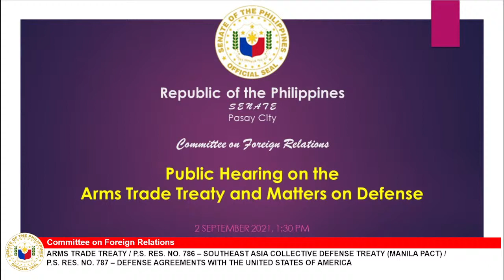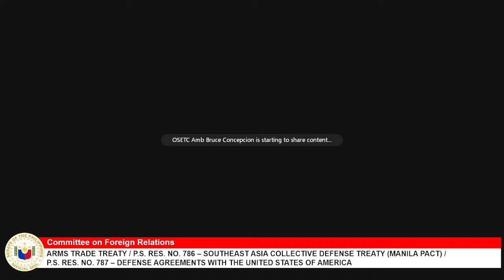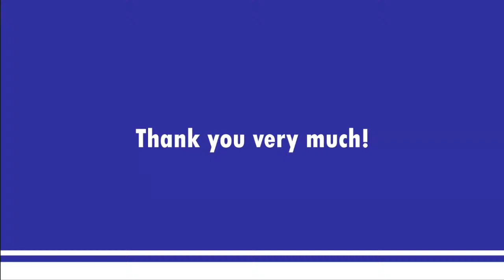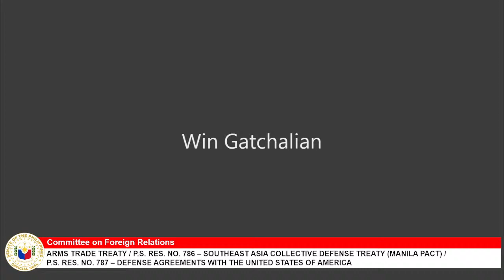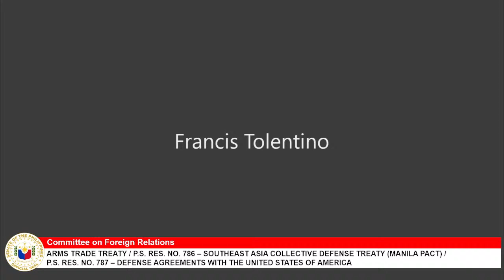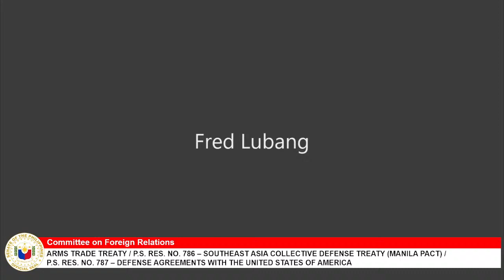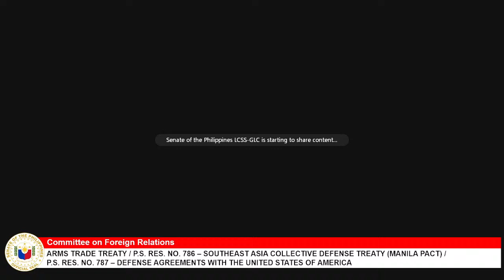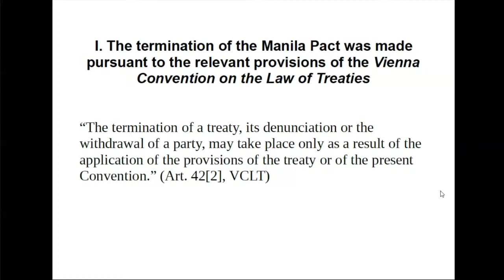Committee on Foreign Relations (September 2, 2021)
Agenda:  Arms Trade Treaty

P.S. Res. No. 786 – Southeast Asia Collective Defense Treaty (Manila Pact)

P.S. Res. No. 787 – Defense Agreements with the United States of America